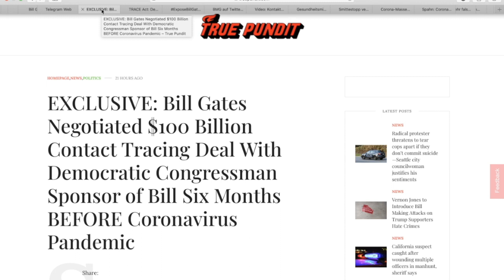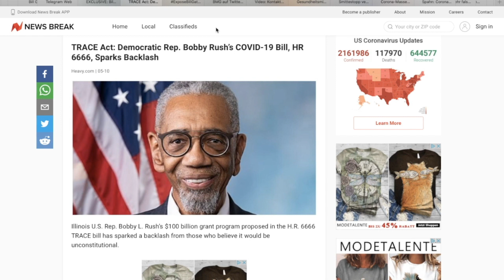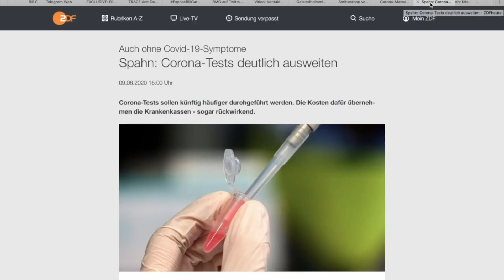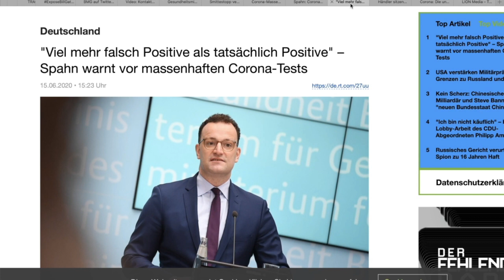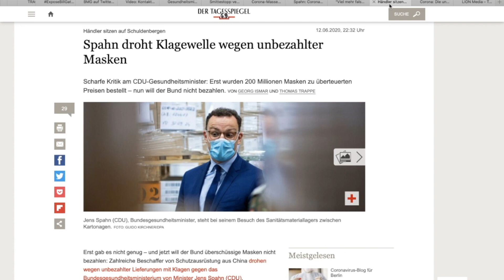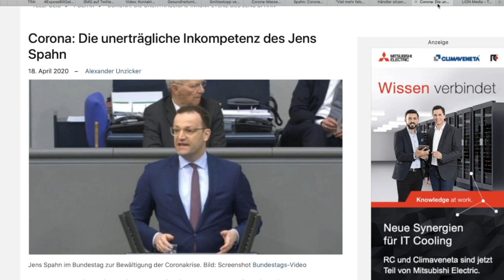Bill Gates der Hellseher? I Spahn´s - Falsch-Positiv-Dilemma I Unbezahlte Masken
Hatte Bill Gates Vorwissen?
Weniger Testen?
Unbezahlte Masken!

Original Titel:
Spahns Totalversagen: Corona-App, Impfungen und Massentests

Von YouTube Kanal: LION Media / Am: 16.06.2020

Original Videobeschreibung ( vollständig , bzw. Auszüge davon ):

Aktuelle News aus Politik und Wirtschaft aufgeschlüsselt und erklärt.

Bitcoin
3PQbRDSfHKh7zvaq2rp7RRE5Ddf4CaXYZb

Danke von Herzen für die Unterstützung des Kanals!

Outro-Musik: „Awake“ prod. von El Draco (Alle Rechte liegen beim Künstler)

Die LION Media-Berichterstattung beruht auf der Einschätzung und Meinung einer Einzelperson. Alles im Bericht Gesagte ist entweder Meinung, Kritik, Information oder Kommentar. Dabei berufe ich mich auf die Meinungsfreiheit nach GG. Art. 5 (1). Falls auf Grundlage dessen Investmententscheidungen getroffen werden, empfiehlt sich zuvor das Kontaktieren von Experten und Fachleuten. Dieser Bericht sollte als Grundlage für eigenes Recherchieren dienen, bevor Investmententscheidungen getroffen werden.

Die Rechte der Bilder, Filme und Videos liegen eindeutig bei den Urhebern.
§ 24 des UrSchG erlaubt mir die Benutzung von Teilen aus Urheberrechtlich geschützten Werken in sogenannter „Freier Verwendung“!

Ein Verlinken, Teilen, Wiederhochladen (Re-up´s), sowie jegliche andere Form der Verbreitung ist ausdrücklich erwünscht.